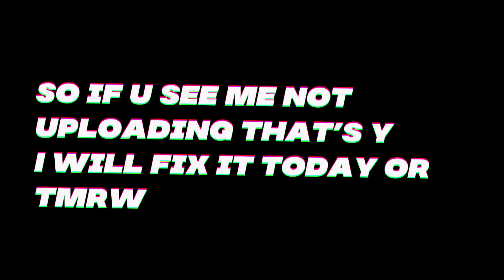My phone has bootloop (can’t upload for a day)